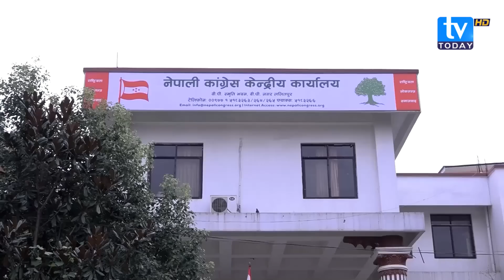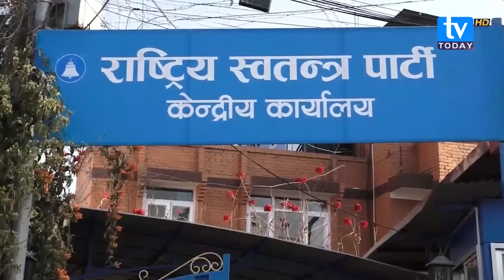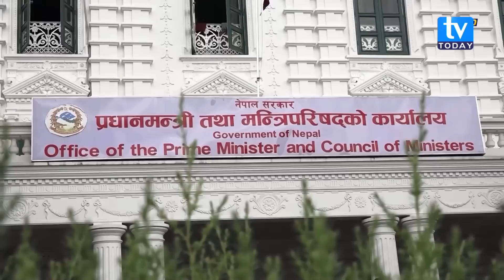प्रचण्डलाई सरकार संचालनमा चुनौति, कांग्रेस कहिलेसम्म सच्चिने ? TV Today HD